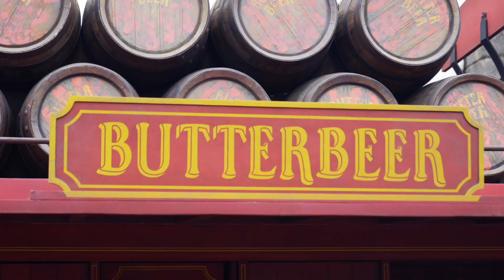[ENG SUB]“人 为什么要去环球影城？”【食贫道】